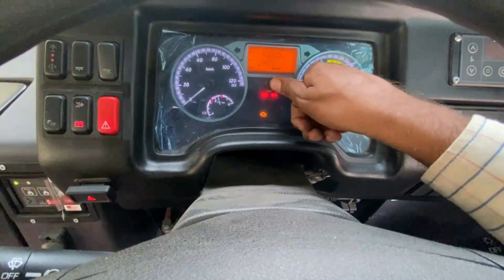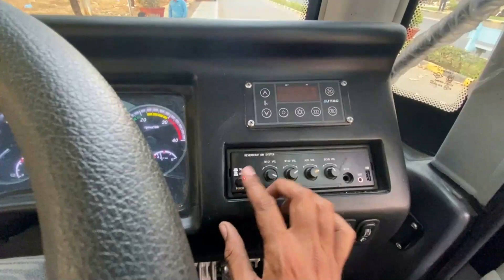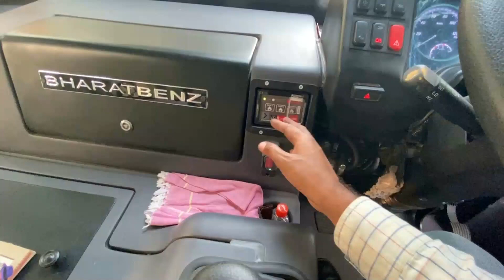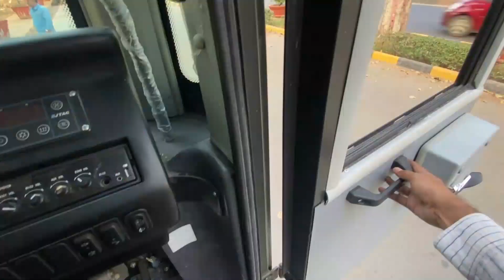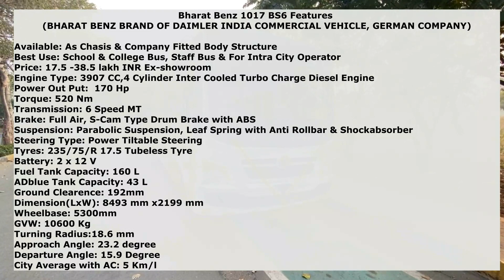Volvo की बस जैसे Features और वो आधे दाम पर है इस German कंपनी की बस mka bharat benz 1017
is company fitted music system comes in bharat benz bus
bharat benz bus service interval
bharat benz 1017 bus service interval
bharat benz 1017 bus warranty
bharat benz bus service interval & warranty
On Road price of Bharat Benz 1017 bus
Is USB Charger available on passenger seats in bharat benz bus
Reclined Seats, Arm Rest, Bottle Holders, Magazine Holder offers on seats of bharat benz 1017 seats
Bharat Benz most premium budget Buses in India
Bharat Benz 1017 buse brake type
is Bharat Benz 1017 bus has ABS?
Safety Features for Passengers in Bharat Benz Bus 1017
fire Alarm Available in Bharat Benz Bus 1017
Is Bharat Benz bus passenger door electric?
Motor Knowledge Adda
bharat Benz
For Tour & Travel in Hyderabad Please Contact
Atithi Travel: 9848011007